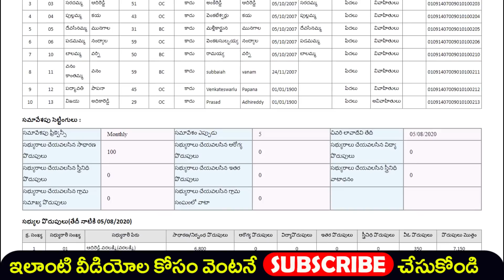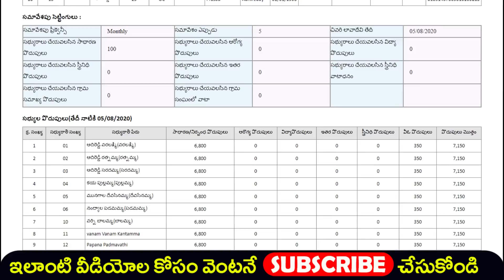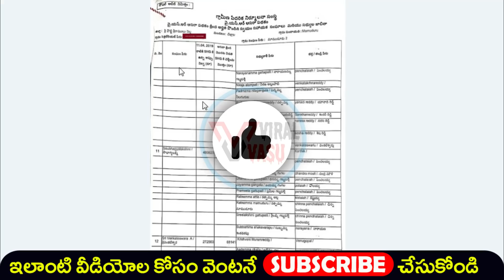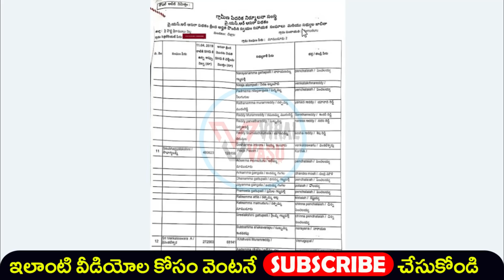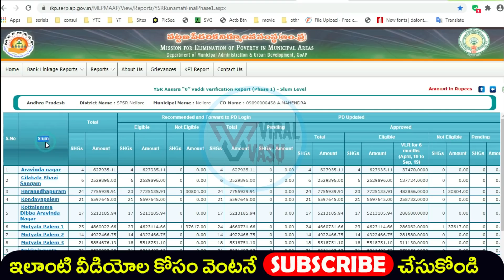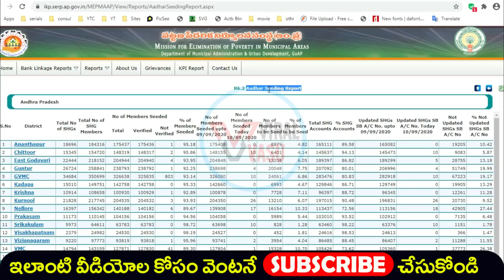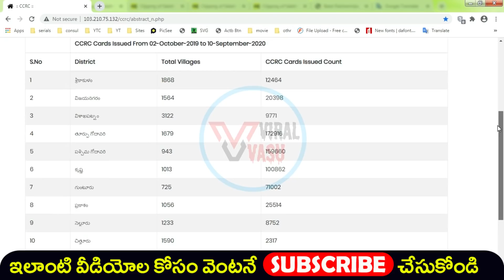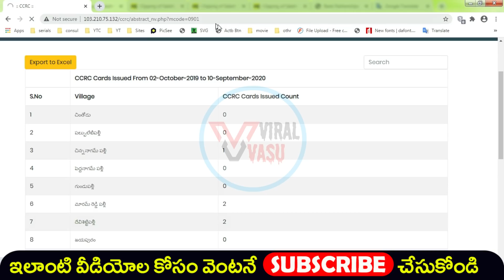డ్వాక్రా రుణాలు మాఫీ | YSR Assara Payment Status | Illa Pattalu | YSR Raithu Bharosa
@ViralVasu YSRAssara DwakraRunaMafi YSRCheyutha JVD RiceCard YSRBheema YSRKapuNestham YSRCheyutha DwakraRunamafi YSRKapuNestham KisanCreditCard PMKCC RiceCard NewRiceCard new rice card, how to check pm kisan samman nidhi payment status,pm kisan samman nidhi yojana,Find name in pm kisan samman nidhi telugu,Register for pm kisan samman yojna telugu,How to Check your Name PM Kisan Samman Yojana Scheme,viralvasu,how to apply pm kisan,PM Kisan 4th Installment,viralvasu pm kisan,pm kisan 4th installment status,pm kisan 4th installment date,4th installment pm kisan,pm kisan last installment,pm kisan last installment date,PM Kisan,pm kisan 4th installment, ysr bima